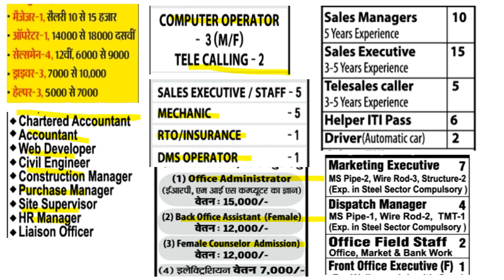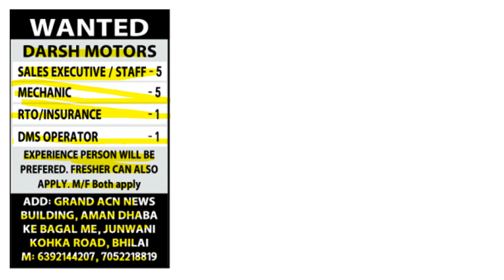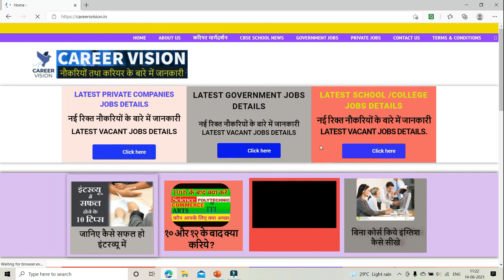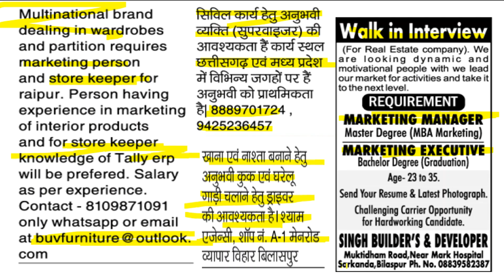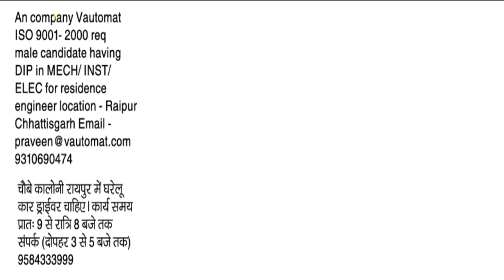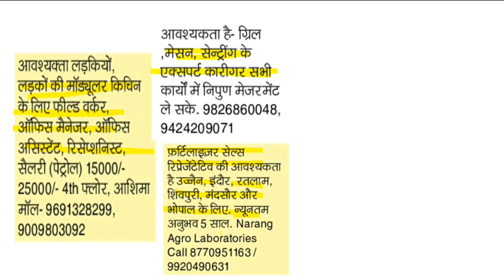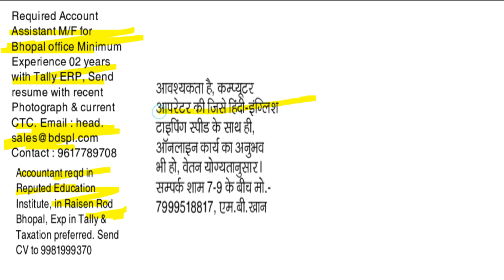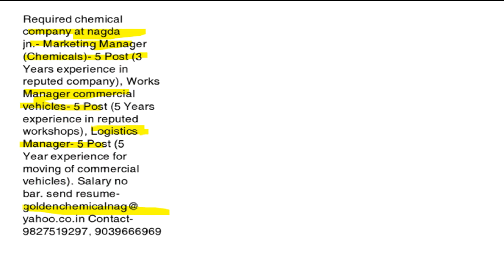cg jobs 2021 // mp jobs 2021 //mp job vacancy june 2021 //mp jobs june 2021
freshers job non matric jobs jobs for engineers civil jobs engineers computer operator helper accountant HR jobs admin jobs accountant purchase sales and marketing telecallers jobs receptionist computer operator jobs

Job related free information is given in our video chanel.